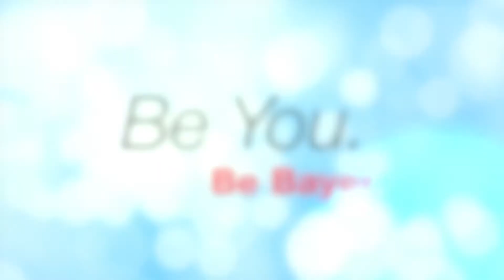Women Who Lead in Life Sciences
How do you get ahead in the workplace today? Some of the many women leading key segments of Bayer’s Berkeley, California, biopharmaceutical campus share their advice for anyone looking to grow their career.